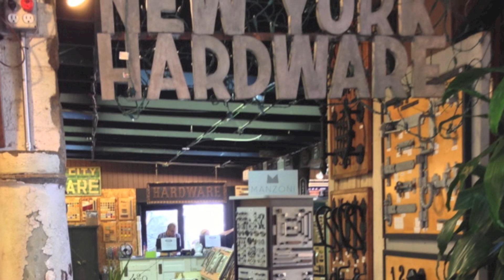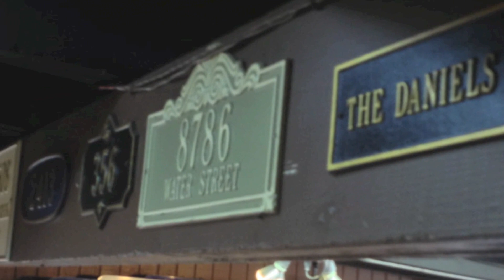Buy Cabinet Knobs And Pulls At New York Hardware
Buying knobs and pulls for kitchens and bathrooms can be an overwhelming process, but at New York Hardware our vast selection and interior design knowledge helps to make the process a breeze. We only carry the highest quality products made from solid brass, ensuring your knobs and Pulls will last forever. Besides cabinet hardware, we also carry door hardware, vent covers, appliance pulls and other house accessories. All our door handle sets and house accessories are made from solid brass for a heavy duty feel and long lasting durability. New York Hardware is the retail leader in the decorative hardware industry.

New York Hardware
1603 Superior Ave.